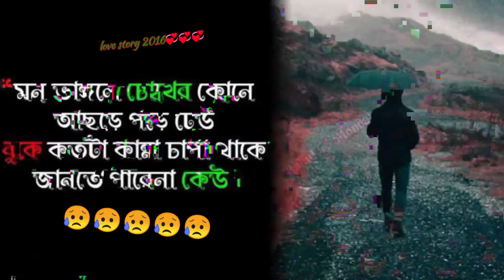Bengali sad watsapp status video 💔💔💔.